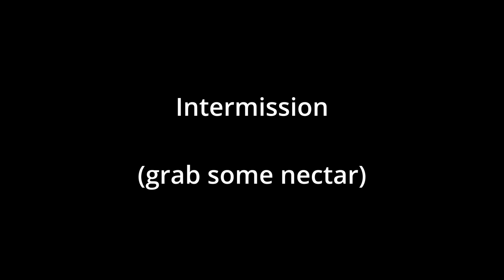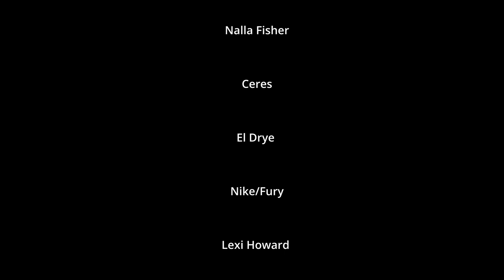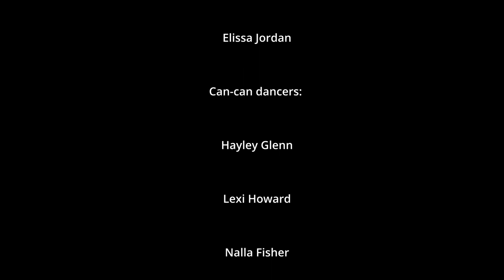Orpheus in the Underworld (Offenbach) Furman University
Sarah Reese Lyric Theatre at Furman University
Furman Symphony Orchestra
Grant Knox, Director and Choreographer
Hailey Anthum Hunter, Music Director
Simón Gollo, Conductor

McAlister Auditorium
Furman University